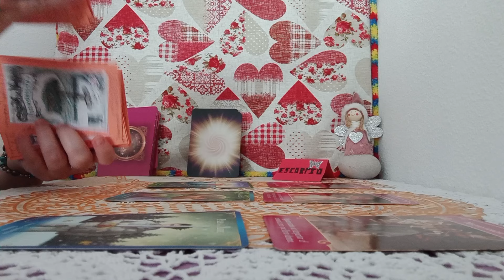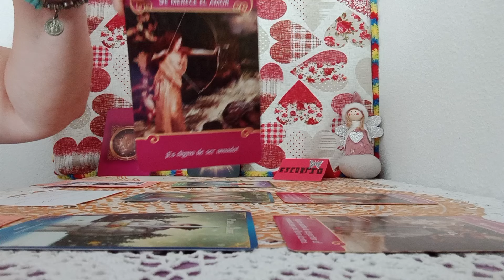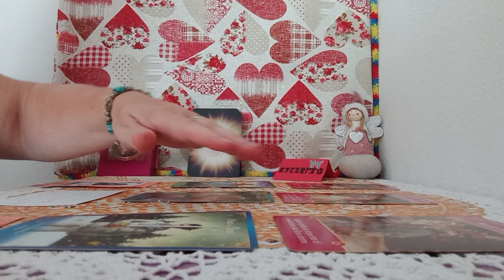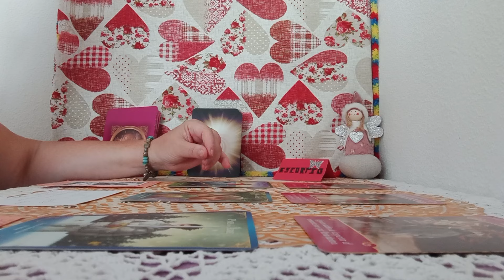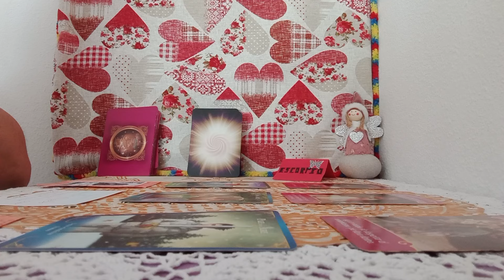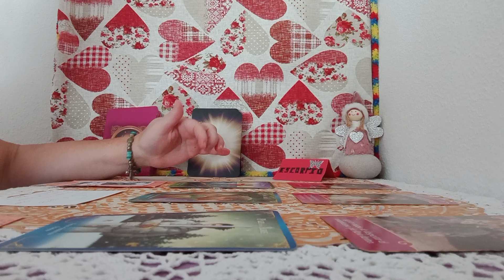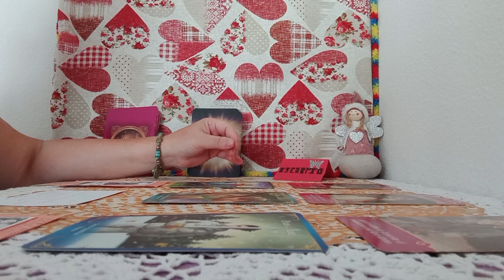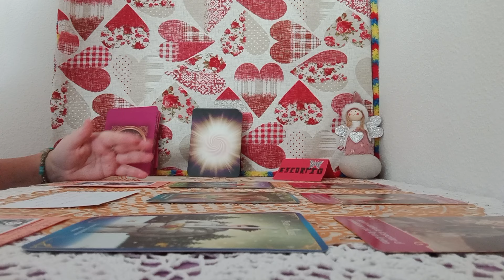LAS ENERGIAS EN LOS CORAZONES#💗